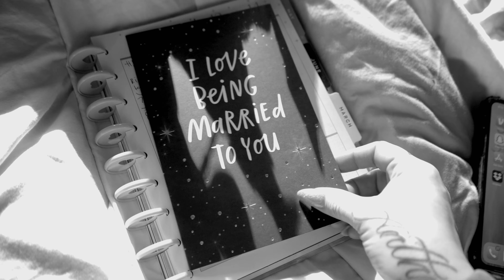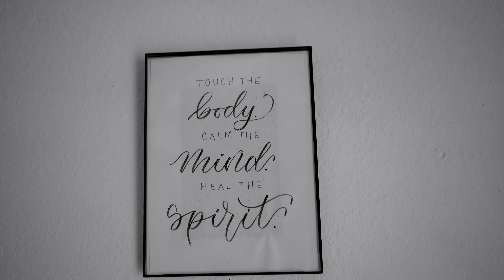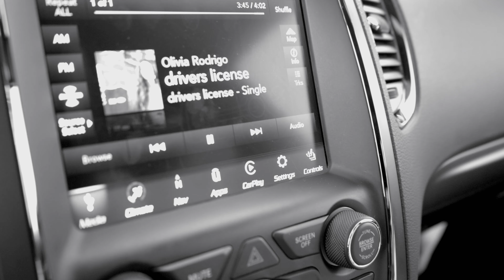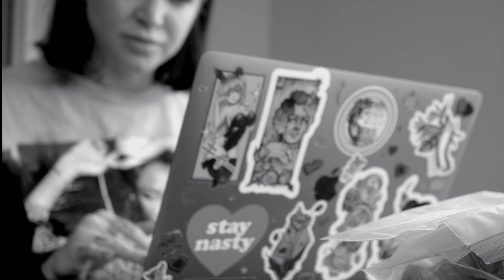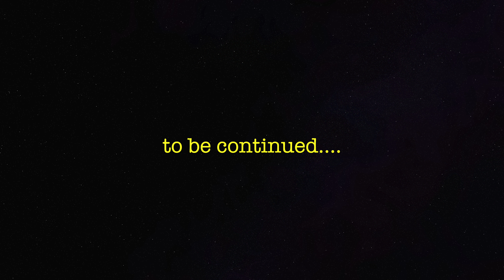VLOG / turning 35 🍰 new camera + family / black & white diary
back with a weekly vlog